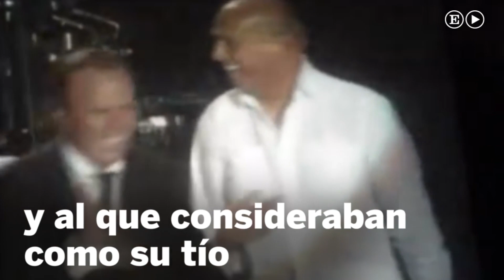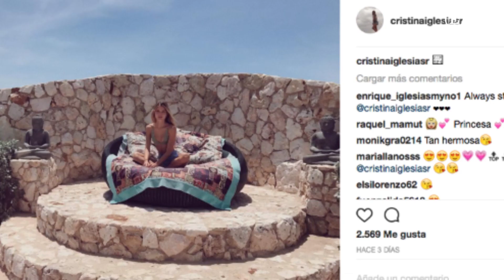Las hijas de Julio Iglesias saltan al mundo de la moda de la mano de Óscar de la Renta | Gente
Las hijas gemelas del cantante Julio Iglesias, Cristina y Victoria, han saltado al mundo de la moda en su p`rimer posado en solitario en la portada de la revista '¡Hola!', en homenaje al diseñador de Óscar de la Renta Suscríbete al canal de EL PAÍS Visita Más vídeos de Internacional